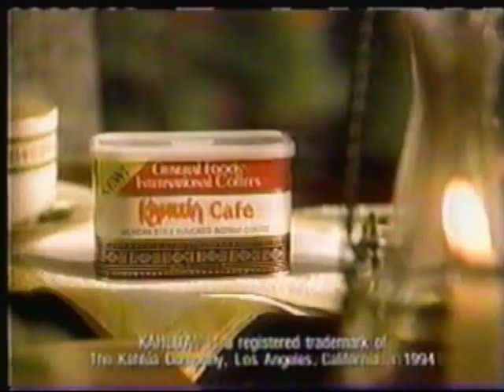November 1994 WPWR commercials (Part 8)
A true nostalgic treat for all!

Includes the following commercials:

- Levis
- Vlasic pickles
- Fig Newtons
- See n Say Message for Me Recording Phone
- Kahlua Café
- Vlasic pickles (again)
- Degree
- Tarn-X

Aired during "Doogie Howser, M.D.".